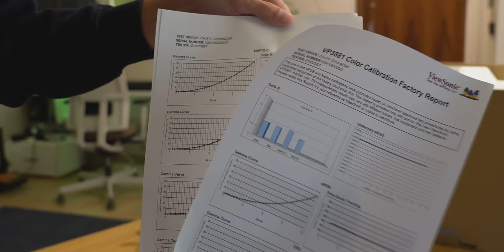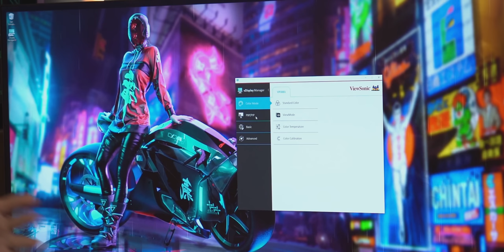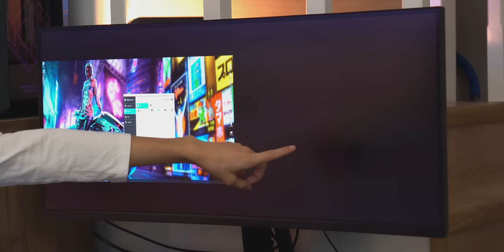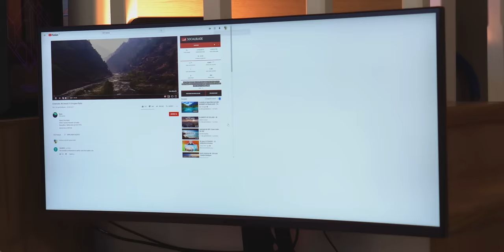Yeni DEVASA MONİTÖRÜM! Viewsonic VP3881 İnceleme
Bugün yeni devasa monitörüm olan Viewsonic VP3881 modelini inceliyorum. Özellikle video kurgu için kullanmayı düşündüğüm ürün bir profesyonel monitörden bekleyeceğiniz her şeyi sunuyor. 38 inc boyutundaki ultrawide monitör sadece iş için değil dizi film izlemek ve oyun oynamak için de gayet ideal. Detaylı teknik özellikleri ve ürünün online alışveriş linkini aşağıda bulabilirsiniz.